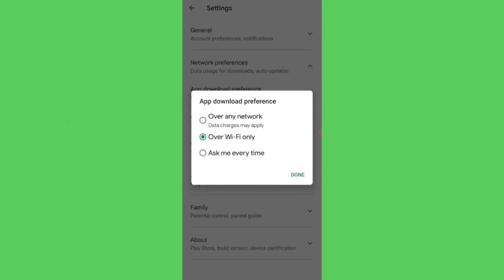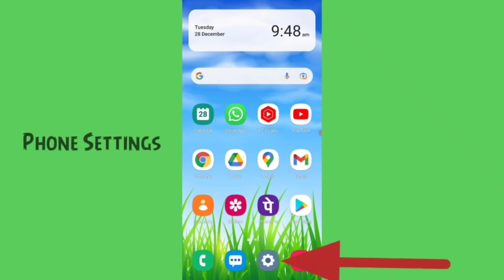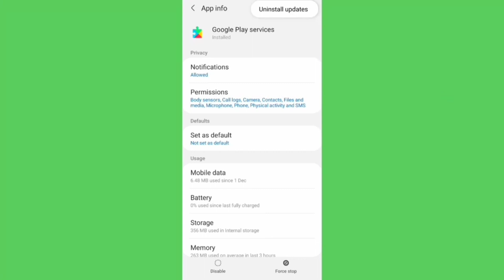How to fix Can't install PayByPhone app Not Download Problem Solve in Google Play Store & Ios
how to fix not installed paybyphone not download problem solve in google play store and ios device